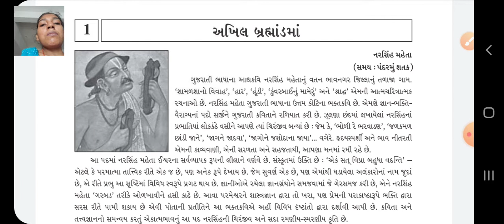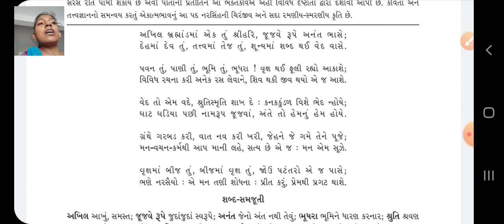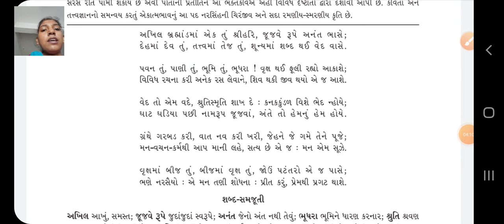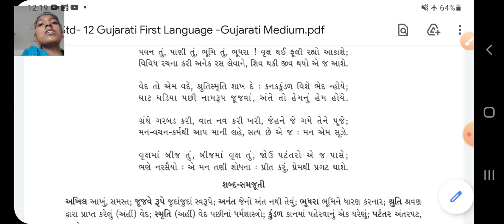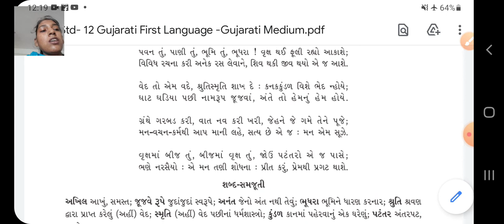GSEB|std 12| guj|ch 1| part 2